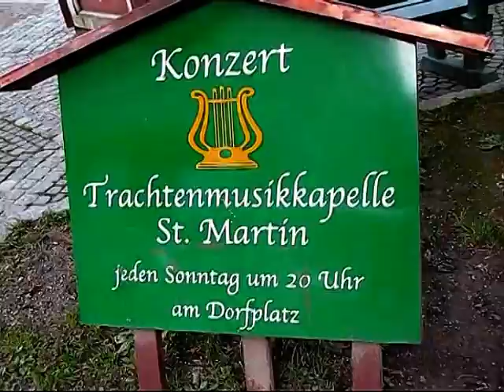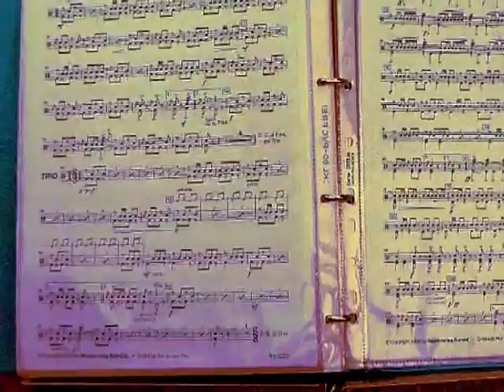St Martin - Blasmusikabend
BLASMUSIKABEND in SANKT MARTIN BEI LOFER
August 2008